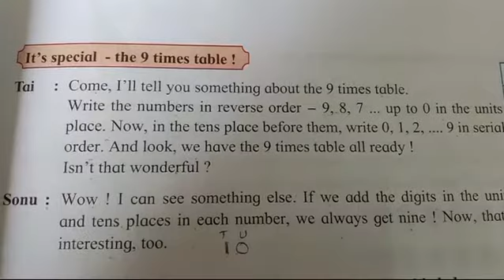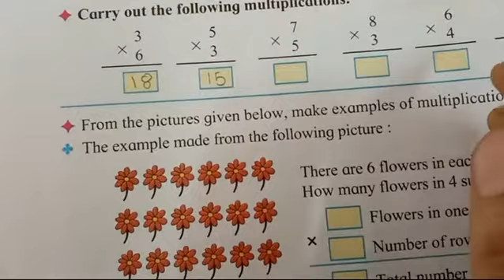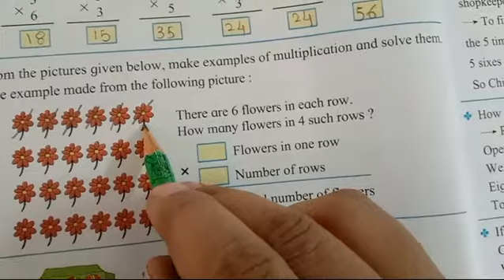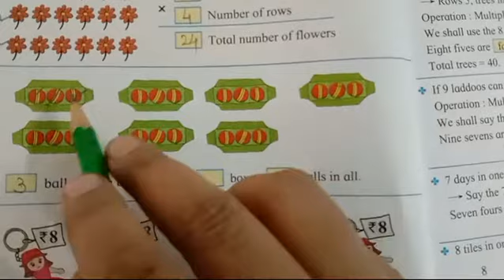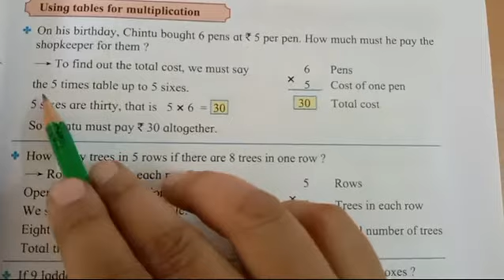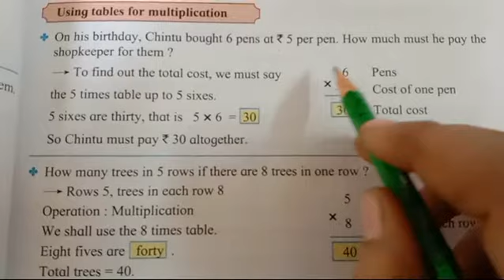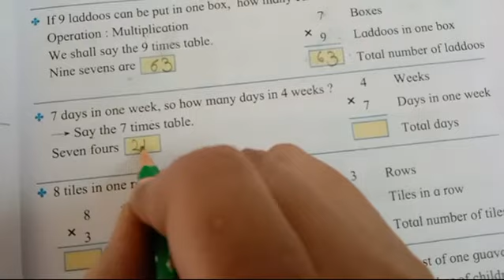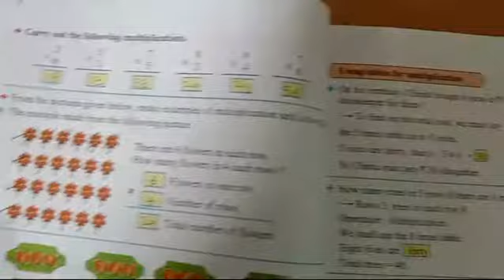Carry out the following multiplications..... Std - 3rd.... Sub - Maths